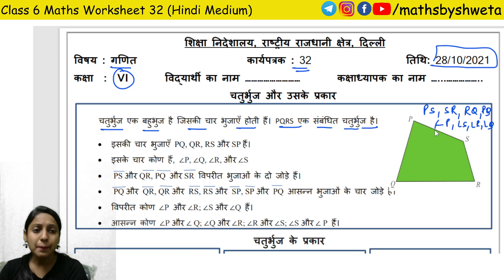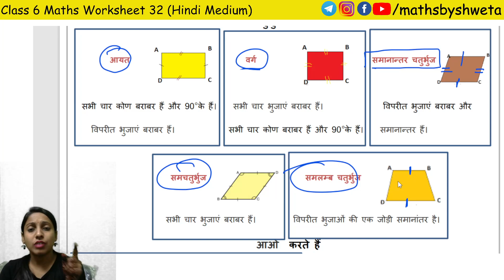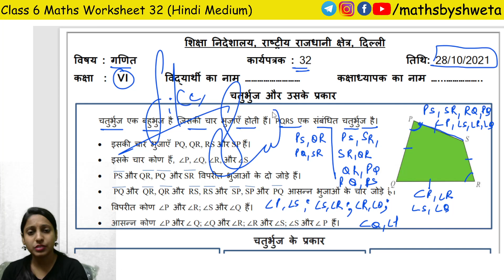Class 6 Maths Worksheet 32 in Hindi Medium | Today Maths Worksheet 32 Class 6 | 28 October 2021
Class 6 Maths Worksheet 32 in Hindi Medium | Today Maths Worksheet 32 Class 6 | 28 October 2021 | Maths By Shweta